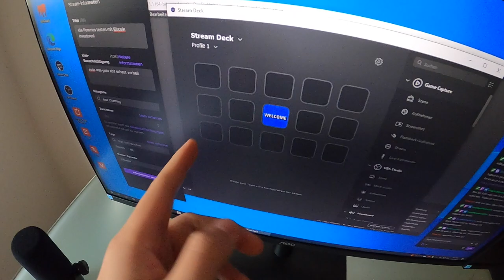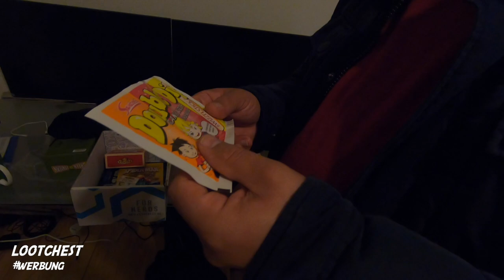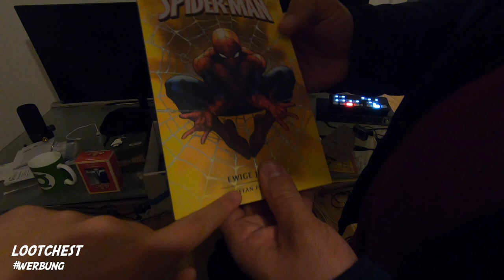YOUTUBE SUPERSTAR RUFT UNS AN WÄHREND WIR POMMES MIT STEAKS MACHEN!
euda wir wollen alle Pommes testen (Video kommt demnächst)
passend dazu bringt Baris saftige Steaks mit
unser Youtube Superstar Freund Minh ruft an und Chong bereitet seine Game Show vor